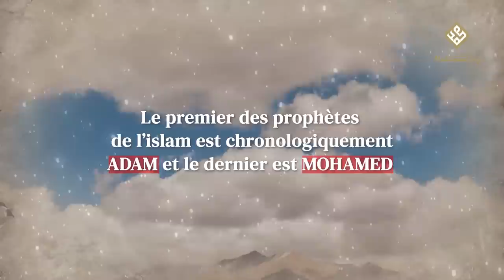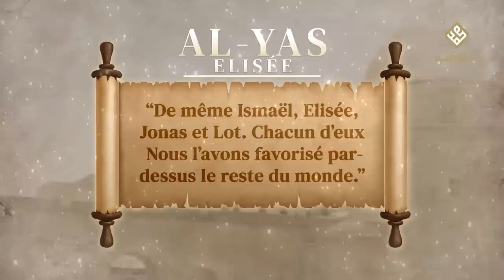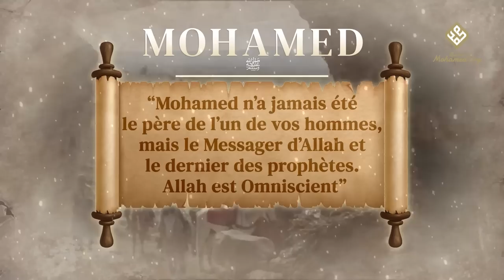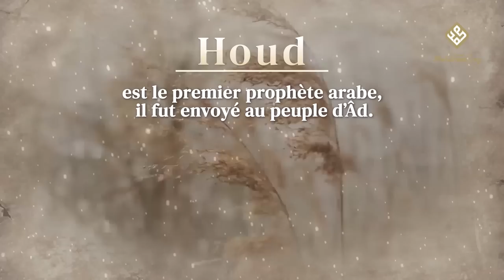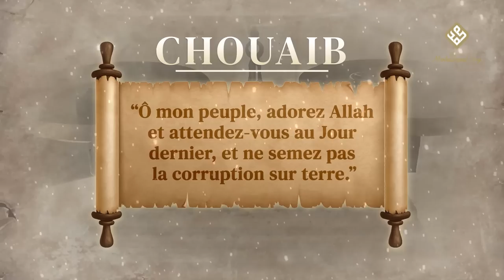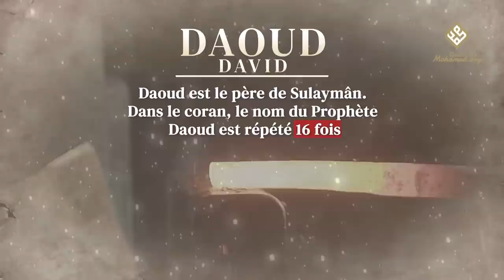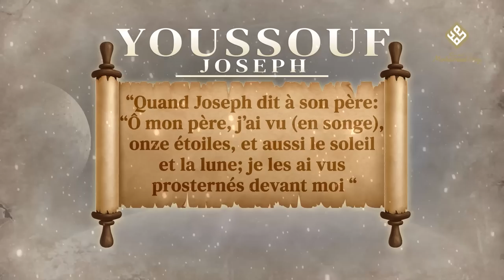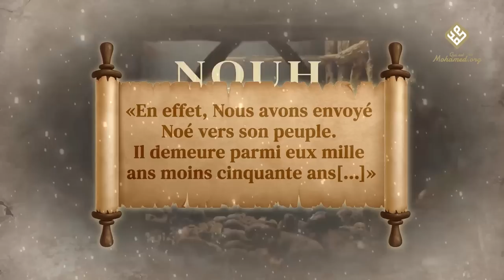Les Prophètes en chiffres dans le Coran, cités combien de fois chacun ?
Allah a envoyé 124 000 prophètes pour porter le message de Dieu mais il est fait mention dans le Coran de seulement 25 prophètes et envoyés de Dieu.
Le premier des prophètes de l’islam est chronologiquement Adam et le dernier est Mohamed.
Consultez la vidéo pour découvrir les prophètes par ordre de nombre de citation dans le Coran.
Voici l'ordre Chronologique d'arrivée des prophètes :
1 – Adam
2- Nouh (Noé)
3- Idris (Enoch)
4- Houd
5- Salih
6- Ibrahim (Abraham)
7- Lout (Lot)
8- Ismaïl (Ismaël)
9- Al-Yas` (Elisée)
10- Dal Kifl (Ezéchiel)
11- Ilyes (Elie)
12- Younous (Jonas)
13- Ishaq (Isaac)
14- Yacoub (Jacob)
15- Youssouf (Joseph)
16- Chouaib
17- Moussa (Moïse)
18- Haroun (Aaron)
19- Daoud (David)
20- Sulayman (Salomon)
21- Ayoub (Job)
22- Zakariya (Zacharie)
23- Yahya (Jean)
24- Issa (Jésus)
25- Mohamed (Muhammad)
Ces chiffres peuvent varier légèrement selon les traductions et interprétations.